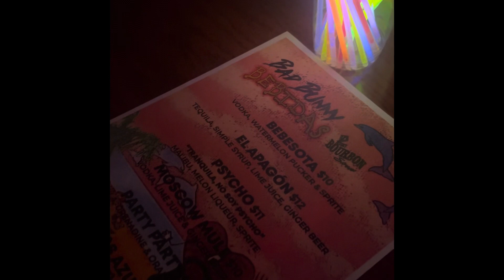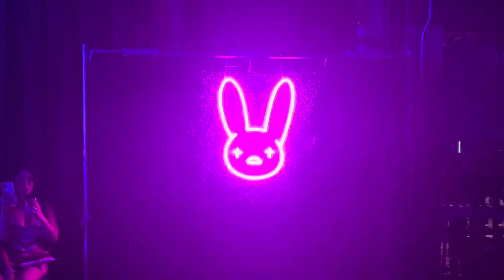I Went To A Bad Bunny Theme Party Vlog #36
Come along to a Bad Bunny Theme Party, where I got drunk!

I Don’t Own The Rights For The Music.

Snapachat: TemoLove